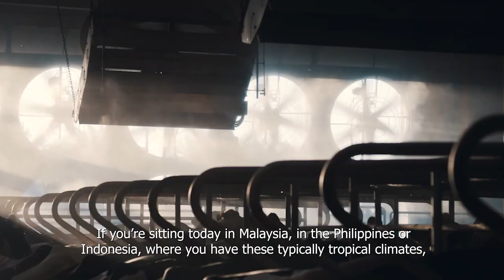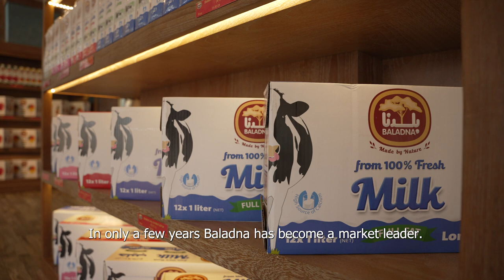Baladna: A pioneering global player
I enjoyed reporting, directing and producing this short film for Qatar's leading and largest dairy producer @baladnaco.

For the first time, the Gulf state has become self-sufficient in dairy products produced in local markets.

Baladna’s sustainable approach to farming is one of the many reasons the company has received local, regional and international recognition.

They are taking part in Qatar's International Agricultural Exhibition 2023, where they're showcasing their unique innovative approach to dairy farming.